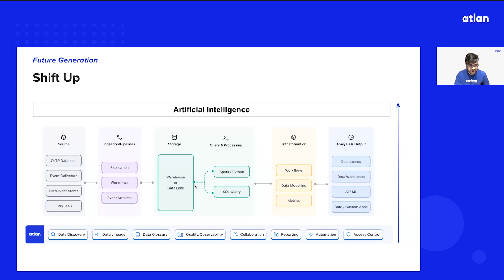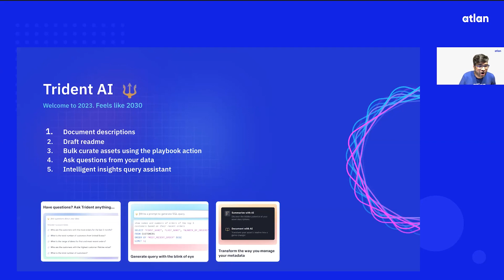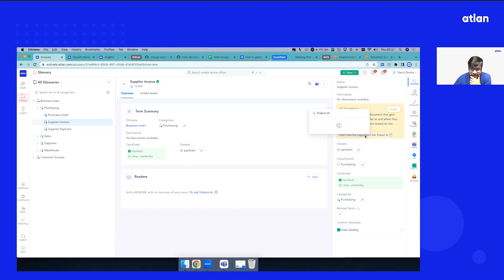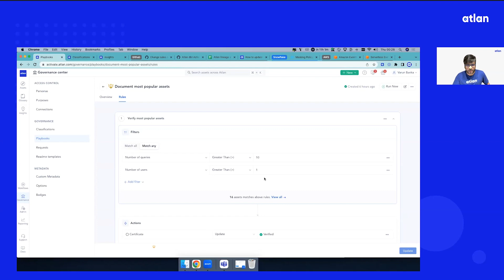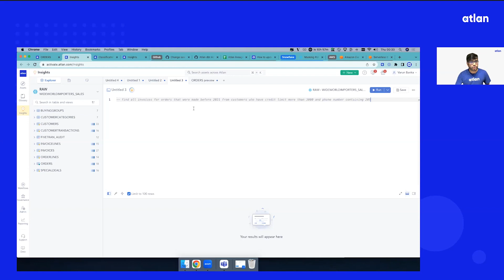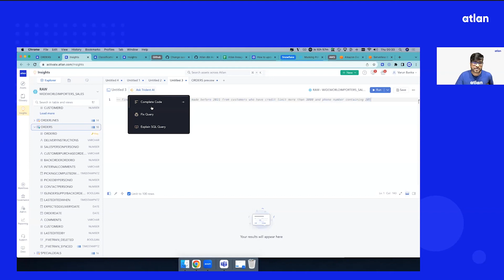Data Governance for AI: What Trident AI Does for Modern Data Governance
Data governance for AI is entering a new era. In this demo from Atlan Activate, Varun Banka (Co-founder, Atlan) shows how AI and automation are reshaping modern data governance—from documentation and metadata enrichment to SQL assistance and bulk governance workflows.

You’ll get an inside look at Trident AI, Atlan’s AI-powered engine that enhances governance by generating documentation, improving metadata quality, assisting SQL workflows, and automating bulk curation across your most-used assets. This is the practical introduction to AI data governance for data leaders, engineers, and governance teams who want to scale trust, consistency, and productivity.

What Trident AI can do:
Automate documentation for tables, terms, owners, classifications & READMEs
AI-assisted enrichment: generate descriptions, terms & context for hundreds of assets
AI SQL helpers: convert natural language → SQL, fix SQL errors, explain complex queries
Bulk automation at scale using Playbooks to verify, enrich, and govern popular assets

Atlan users already rely on Trident AI for one-third of all metadata updates, a preview of how AI will power the next generation of data governance.

Chapters
01:14 — Trident AI: Shifting Up to AI Data Governance
01:38 — AI Documentation: Descriptions, READMEs & Business Terms
02:43 — Bulk Governance Automation with Playbooks
04:01 — AI SQL Assist: Generate, Fix & Explain Queries

Key Takeaways
➡️ AI data governance uses AI and automation to scale metadata quality, documentation, and context generation across the data estate.
➡️ Trident AI automates descriptions, business terms, READMEs, and classifications, saving hours of manual documentation work.
➡️ AI SQL assistance democratizes access to data, translating questions into SQL, fixing queries, and explaining complex code.
➡️ Playbooks enable bulk governance automation, verifying and enriching high-usage assets using behavioral metadata.
➡️ Active metadata + AI form the foundation of AI data governance, enabling continuous enrichment, policy propagation, and stewardship at scale.
➡️ AI-assisted governance systems are redefining data quality, trust, and productivity, leading toward fully augmented governance workflows.